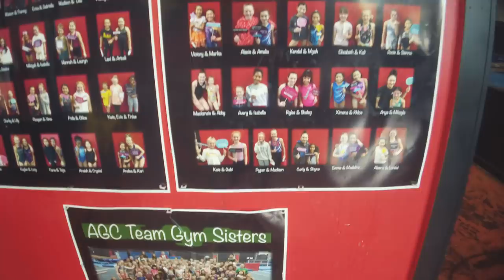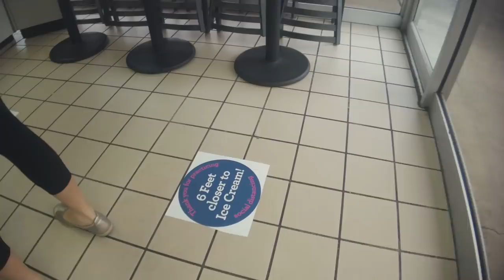โรงเรียนสอนยิมนาสติก เปิดแล้ว!! แต่มันไม่เหมือนเดิม I Djung TV EP.107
โรงเรียนสอนยิมนาสติก เปิดแล้วครับ กับการเรียนการสอนแบบนิวนอร์มอล New Normal

เห็นเพื่อนร่วมอาชีพจากกันไปทีละคน I ชีวิตรถฟู้ดทรัคในอเมริกา